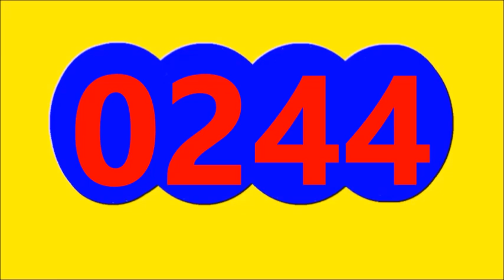MOTILON NOCHE Resultado de hoy SABADO 6 de Enero Del 2024